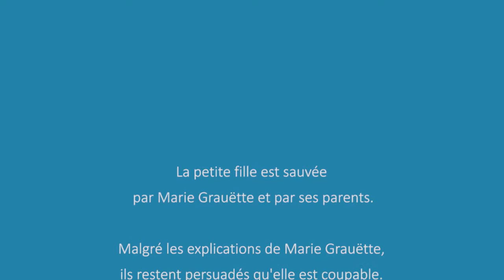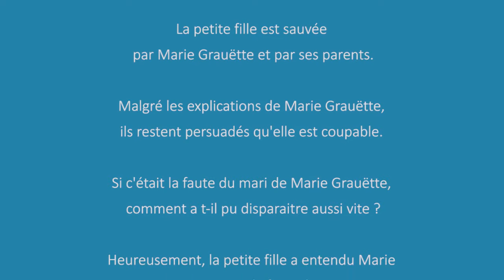La véritable histoire de Marie Grauette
Marie Grauette est un nom qui a terrifié des génération d'enfants de l'Artois. Des bords de la Lawe à Houdain aux marais de Salperwick, du Ternois au Hainaut et à l'Artois, elle est accusé de noyer les enfants méchant. Voici l'histoire que l'on propose pour lever le malentendu.
Légendes animées en Artois 2014